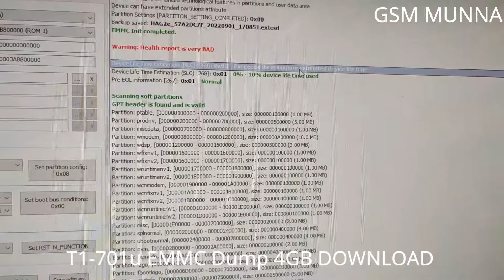Huawei T1-701u EMMC Dump 4GB Free DOWNLOAD